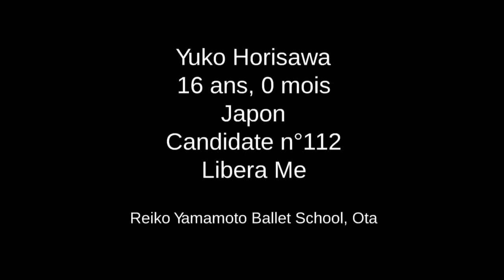Prix de Lausanne 2011 - Contemporary Selections - Wenyu GuoYuko Horisawa